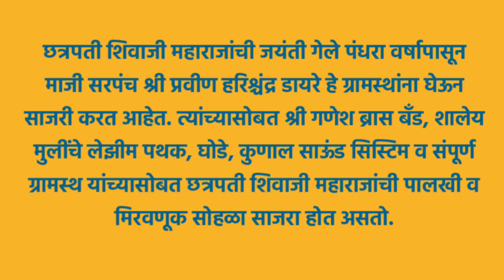शिवजयंती उत्सव 2024 || पर्व पंधरावे || मानिवली गावात निघाली भव्य मिरवणूक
Guru Dayare Vlogs

|| ShivJayanti Utsav || शिवजयंती  उत्सव  2024 || मानिवली गावात निघाली भव्य मिरवणूक @gurudayare